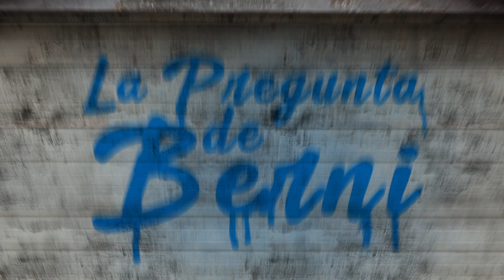La PREGUNTA DE BERNI, con RABASEDA, SUÁREZ y VASILEIADIS | Liga Endesa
Y no hay jueves sin La Pregunta de Berni. Tres nuevas víctimas: Xavi Rabaseda, Carlos Suárez o Kostas Vasileiadis. ¿Entrarán al trapo?